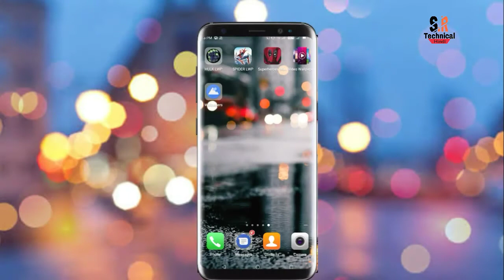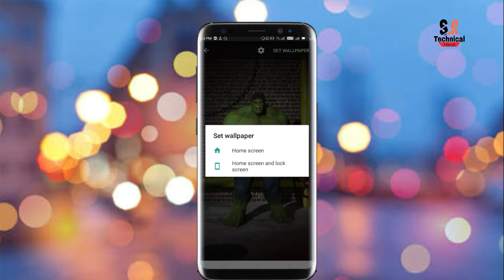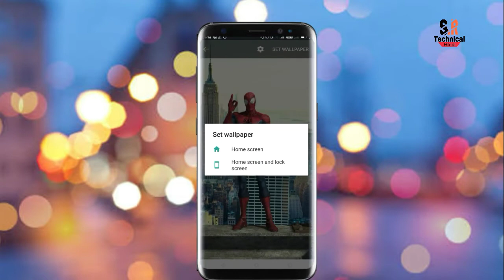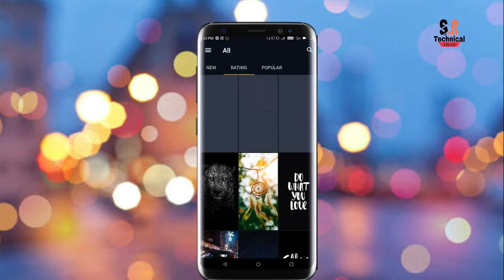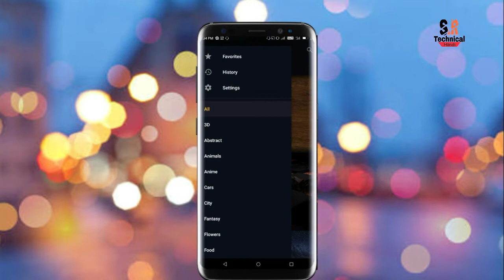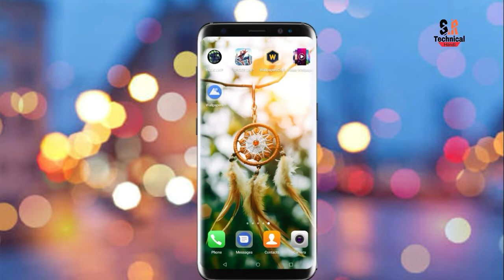Top 5 Best wallpaper apps for Android 2018[Hindi] Super hero ,4k,Video wallpapers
Hello,
In this video I showed top 5 Best Android wallpaper apps.
Video covers:-
Top  5 Best wallpaper Android apps.
Best wallpaper apps on Android.
Android wallpaper apps,
Best wallpaper for Android mobiles.
Best wallpaper apps for Android Hindi,
Android wallpaper apps Hindi.
Android ke best wallpaper,
Wallpaper,
Super hero Wallpapers,
Video wallpaper apps,
Awesome wallpaper fir Android mobile Hindi.

S.R Technical.